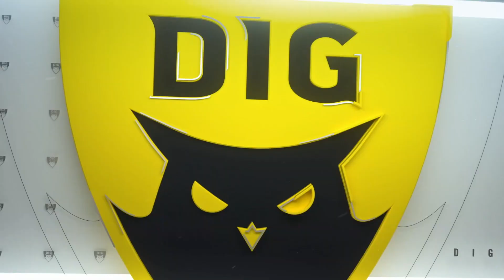GG vs TL - Game 1 - Bo5 - PLAYOFF | LCS SUMMER 2020